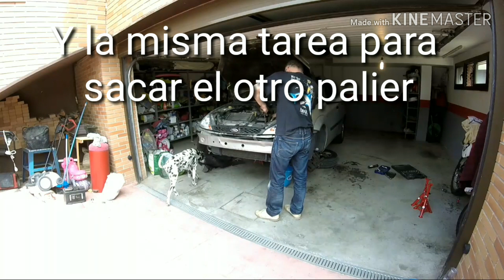Cambio embrague Focus TDdi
Aquí pongo el primer video que grabé sobre el tema de mecánica en casa.

Perdón porque no hay muy buenas tomas pero va mejorando en los siguientes video que voy haciendo.